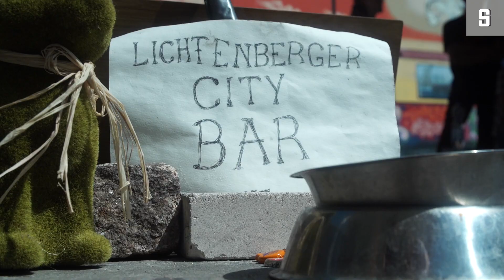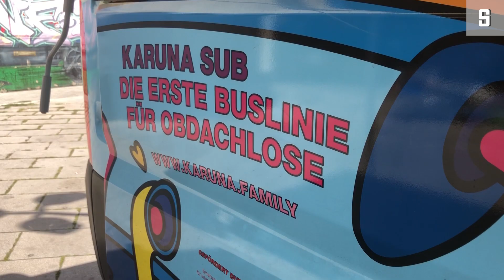Hitzewelle: "Für Obdachlose kann das lebensbedrohlich sein" | DER SPIEGEL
Kaum frisches Trinkwasser und ein hoher Alkoholkonsum: Menschen, die auf der Straße leben, sind durch die hohen Temperaturen besonders gefährdet. Ein Berliner Verein leistet Hilfe.